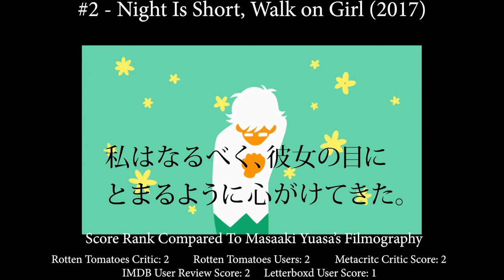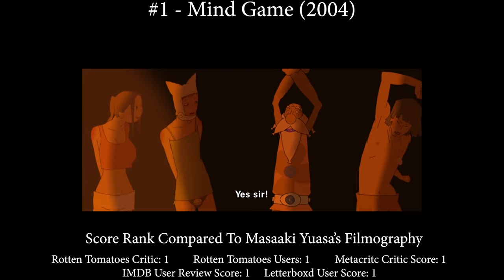Masaaki Yuasa’s Best Movies - A Ranking Of The Directors Entire Filmography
We took all of the movies directed by Masaaki Yuasa and looked at their Rotten Tomato Critic, Rotten Tomato User, IMDB, and Letterboxd scores, ranking them against one another to see which movies came out on top. The movies are ranked in our list below based on which movies have the highest overall score between all 4 review sites in comparison with all of the other movies by the same director.

The List:
#6 - Kick-Heart (2013)
#4 (Tie) - Genius Party (2007)
#4 (Tie) - Ride Your Wave (2019)
#3 - Lu Over the Wall (2017)
#2 - Night Is Short, Walk on Girl (2017)
#1 - Mind Game (2004)